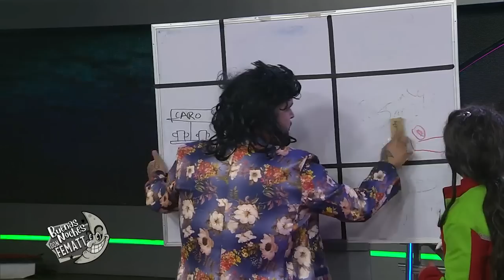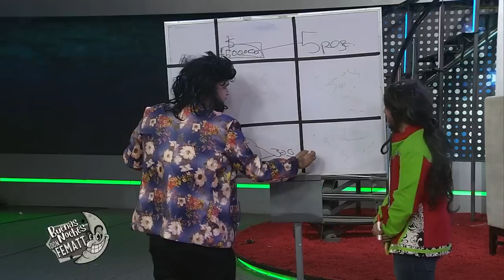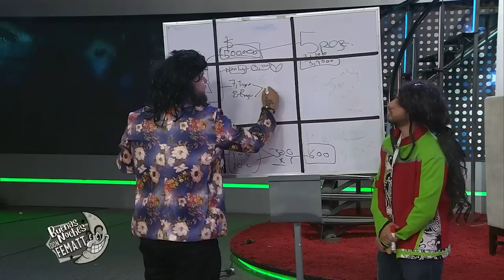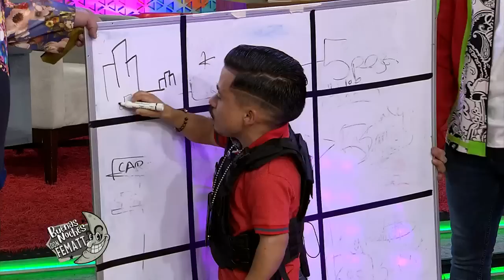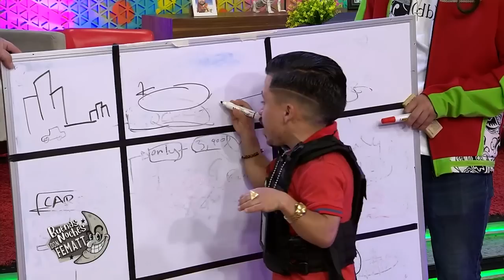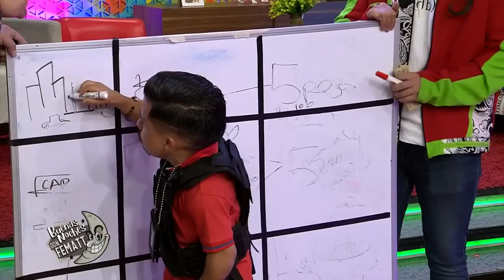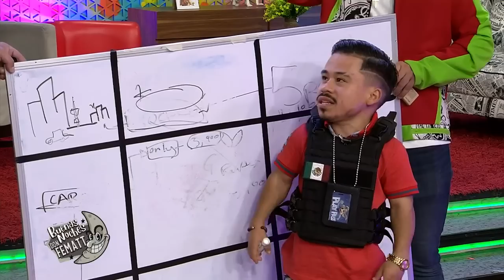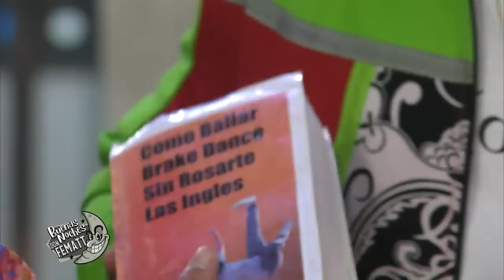Programa completo Buenas Noches Don Fematt 24 de julio 2022